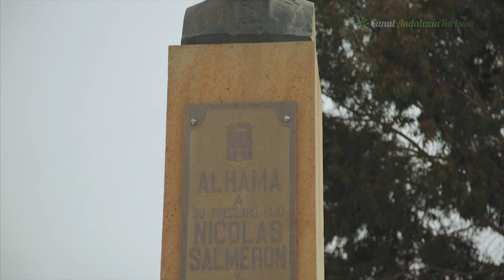Descubriendo Alhama de Almería. Almería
Alhama de Almería está situado en la Alpujarra Almeriense y el valle del Andarax, este pueblo rico en agua se ha conocido a lo largo de su historia como Alhama la Seca, Alhama de Salmerón y Alhama de Almería y es conocida por ser la localidad natal del que fuera Presidente de la Primera República Española, Nicolás Salmerón Alonso (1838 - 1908).Es en el Parque Nicolás Salmerón, dónde se ubica el busto de este ilustre personaje.

El Parque La Cascada, ubicado frente a la piscina municipal, es una zona de pinares que llama la atención por albergar La Cascada, una caída de agua artificial que fue inaugurada en 1971.